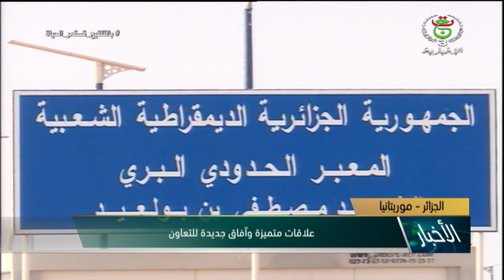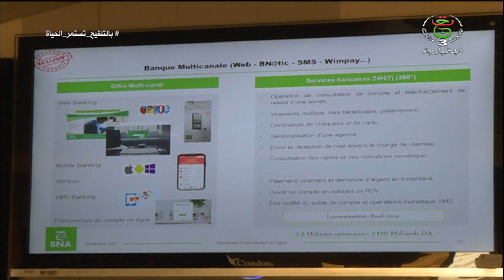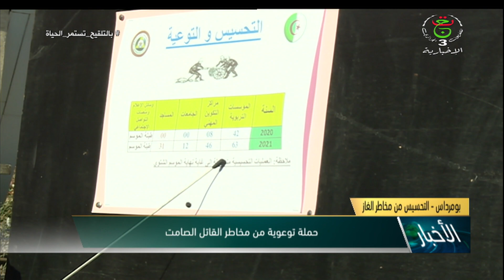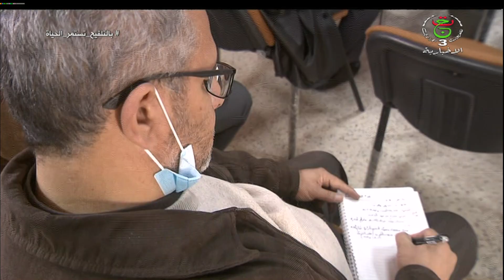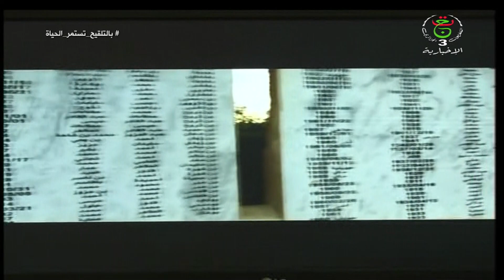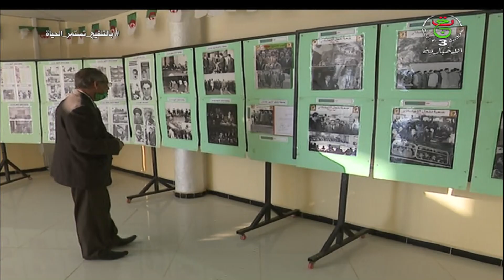نشرة أخبار 13:00 | الخميس 30 ديسمبر 2021